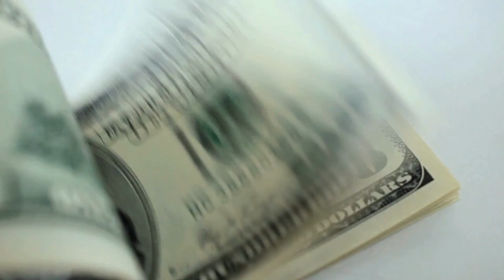DÍA 13✅| LA REPETICIÓN DE UNA AFIRMACIÓN CON EMOCIÓN💵| RETO DEL DINERO